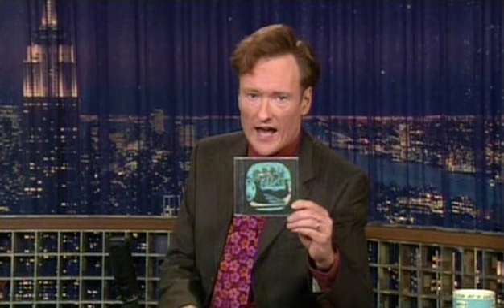My Morning Jacket ~ Anytime ~ live Conan